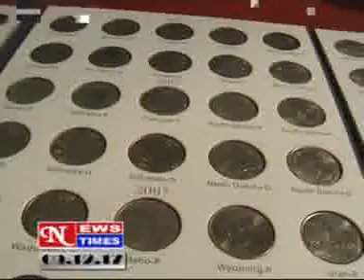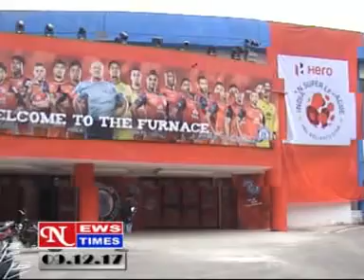NEWS TIMES ,JAMSHEDPUR DAILY HINDI LOCAL NEWS DATED 09 12 17 PART 1